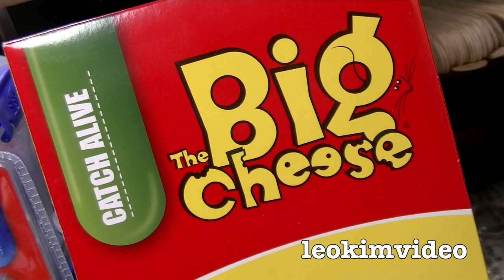Dirty Rat Vs YouTube Broken DEMONETIZATION BOT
My wife noticed a cat thats caught a large rat so I head off to investigate. Looks like a very scared and sick rodent. Cute in one way but very dirty and sickening in another. Rats are deadly pests! This style of video is what the stupid YouTube DEMONETIZATION BOT loves to see as being not advertiser friendly and it seems the machine learning robot is very trigger happy to pull yellow $ signs on all sorts of different videos. The YouTuber Shawn Woods had had lots of trouble with his rodent trap videos. In this rat control video you don't see the rodent being killed and there is no graphic footage showing blood. Can the DEMONETIZATION robot work out what's being said and shown. My bet is it will struggle because it's a stupid robot.

I have done a video about what caused the advertiser boycott on YouTube and how Google's response is 5 years too late.
YouTube Yellow $ Adpocolypse DEMONETIZATION BOT RIP Creators

Rats are various medium-sized, long-tailed rodents of the superfamily Muroidea. "True rats" are members of the genus Rattus, the most important of which to humans are the black rat, Rattus rattus, and the brown rat, Rattus norvegicus. Many members of other rodent genera and families are also referred to as rats, and share many characteristics with true rats. Rats are typically distinguished from mice by their size. Generally, when someone discovers a large muroid rodent, its common name includes the term rat, while if it is smaller, the name includes the term mouse. The muroid family is broad and complex, and the common terms rat and mouse are not taxonomically specific.

Rats have long been considered deadly pests. Once considered a modern myth, the rat flood in India has now been verified. Indeed, every fifty years, armies of bamboo rats descend upon rural areas and devour everything in their path. Rats have long been held up as the chief villain in the spread of the Bubonic Plague, however recent studies show that they alone could not account for the rapid spread of the disease through Europe in the Middle Ages. Still, the Center for Disease Control does list nearly a dozen diseases directly linked to rats. Most urban areas battle rat infestations. Rats in New York City are famous for their size and prevalence.